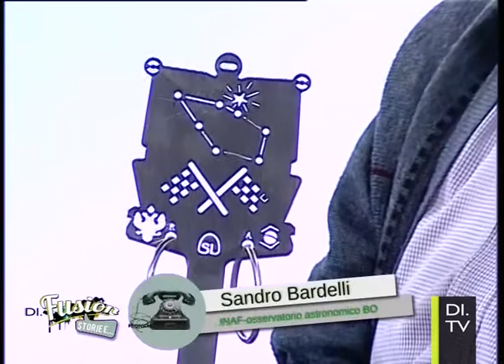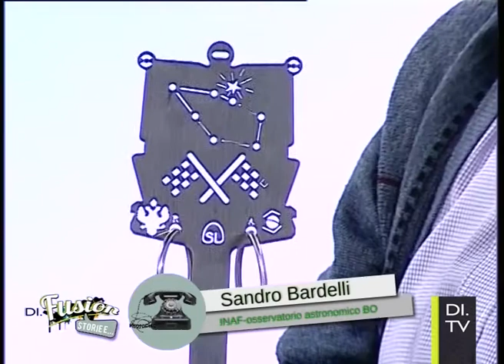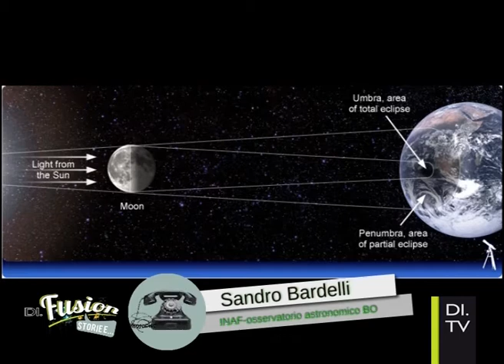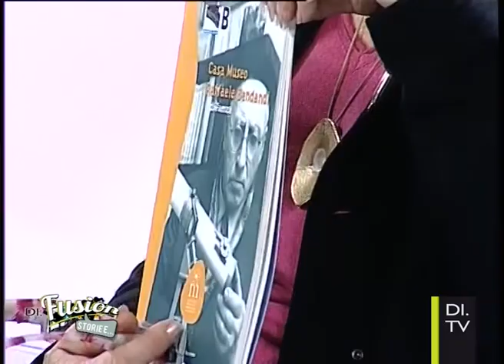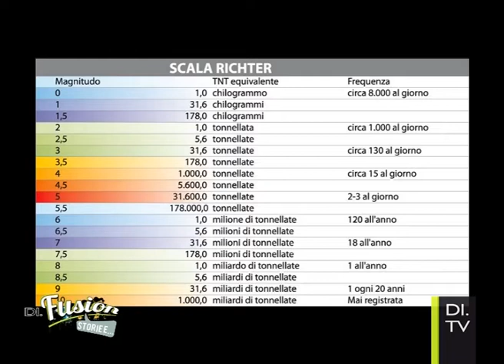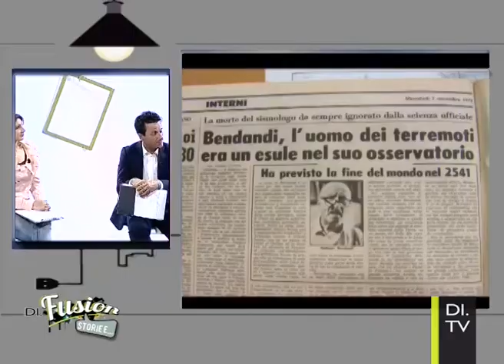Di.Fusion Storie E... ep 19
In questa puntata scopriamo come nasce il simbolo romagnolo per eccellenza, la Caveja, con Sergio Lancieri. Conosceremo inoltre il football americano con il coach della Faenza Broncos ed infine con Paola Lagorio parleremo dell'osservatorio geofisico Raffaele Bendanti.
L'angolo dedicato agli aspetti legali questa sera ospita Pier Francesco Foschi che farà luce sulla validità dei contratti telefonici.
Il tutto capitanato dai frizzantissimi Maurizio e Frida.